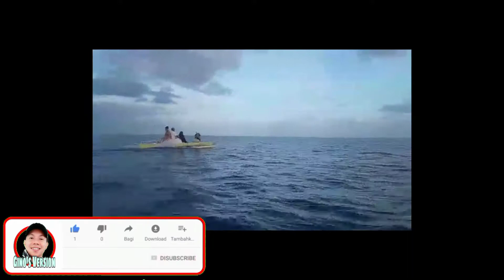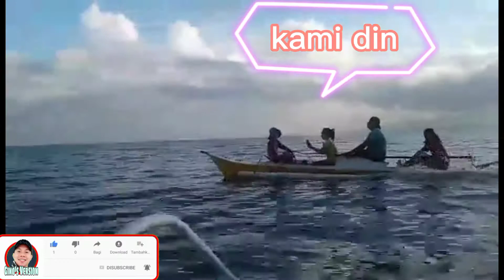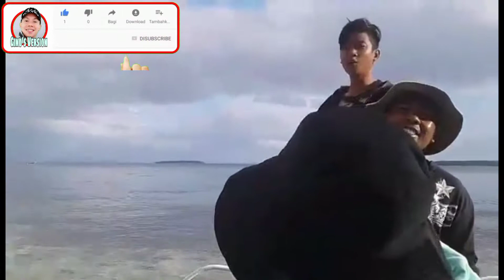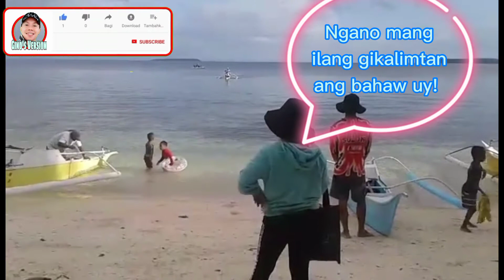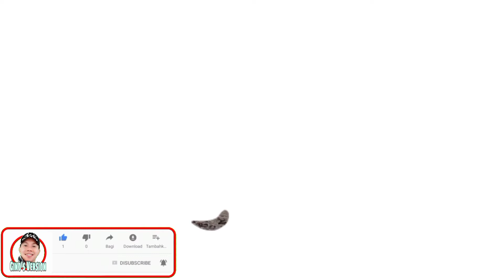ANG SARAP MAGTAMPISAW SA MALINAW NA TUBIG | HIMOKILAN ISLAND | HINDANG LEYTE | Gino's Version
This Channel is about Tutorials, Cooking, Travel Tour, Funny Videos, Question & Answer, Reaction videos, Cover Songs and Live Streaming. And Uploading Videos almost everyday.